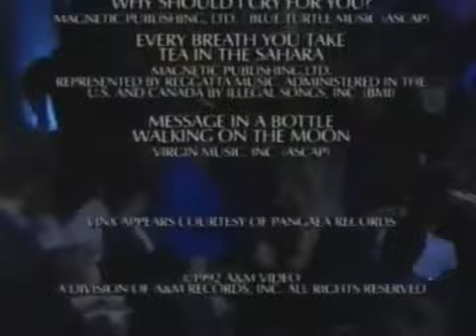Sting - Unplugged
Sting: Un Viaje Desde The Police a una Brillante Carrera Solista.

Sting, cuyo nombre real es Gordon Matthew Thomas Sumner, nació el 2 de octubre de 1951 en Wallsend, Inglaterra. Desde joven mostró un gran interés por la música, y tras experimentar con varias bandas locales, su gran oportunidad llegó en 1977 cuando formó The Police junto con Stewart Copeland y Andy Summers. The Police rápidamente se convirtió en una de las bandas más icónicas de la era del post-punk y new wave, conocida por su mezcla de rock, reggae y punk.

Durante su tiempo con The Police, Sting y su banda lanzaron varios álbumes exitosos como "Outlandos d'Amour" (1978), "Reggatta de Blanc" (1979), y "Synchronicity" (1983). Canciones como "Roxanne", "Every Breath You Take" y "Message in a Bottle" no solo se convirtieron en éxitos globales sino también en himnos de una generación. El éxito de The Police no solo se midió en ventas de discos, sino también en premios, incluidos varios Grammy.

En 1984, tras el lanzamiento de "Synchronicity" y una gira mundial, Sting decidió dejar The Police para seguir una carrera solista. Su álbum debut en solitario, "The Dream of the Blue Turtles" (1985), fue un éxito rotundo, presentando un sonido más orientado al jazz y colaborando con músicos de renombre. Canciones como "If You Love Somebody Set Them Free" y "Fortress Around Your Heart" destacaron su habilidad para innovar y evolucionar musicalmente.

Sting continuó lanzando álbumes exitosos a lo largo de las décadas, incluyendo "Nothing Like the Sun" (1987), "Ten Summoner's Tales" (1993), y "Brand New Day" (1999). Su música abarcó una variedad de géneros, desde rock y pop hasta música clásica y jazz, consolidándolo como uno de los músicos más versátiles y talentosos de su generación.

Hechos Relevantes y Logros

En 1985, Sting participó en el histórico concierto Live Aid, marcando su compromiso con causas humanitarias.
En 2003, fue incluido en el Salón de la Fama del Rock and Roll como miembro de The Police.
En 2014, lanzó "The Last Ship", un álbum y musical de Broadway inspirado en su infancia en Newcastle.

En la actualidad, Sting sigue siendo una figura prominente en la música. Sus proyectos recientes incluyen colaboraciones con artistas contemporáneos y la exploración de nuevos géneros. En 2021, lanzó "The Bridge", un álbum que refleja su resiliencia y creatividad durante la pandemia de COVID-19.

Con más de cuatro décadas en la industria, Sting continúa siendo una inspiración para músicos y fans de todo el mundo. Su capacidad para reinventarse y adaptarse a los tiempos demuestra que su legado en la música está lejos de terminar.